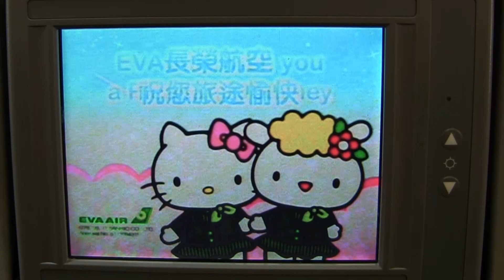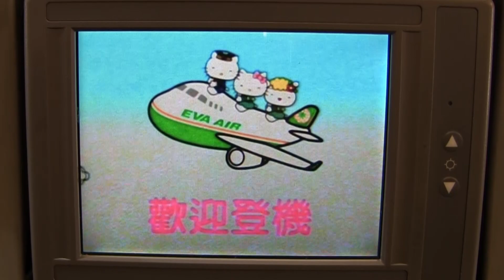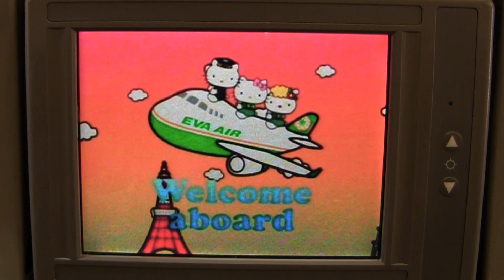2012 11 成田国際空港 Narita International Airport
新東京国際空港
Narita International Airport